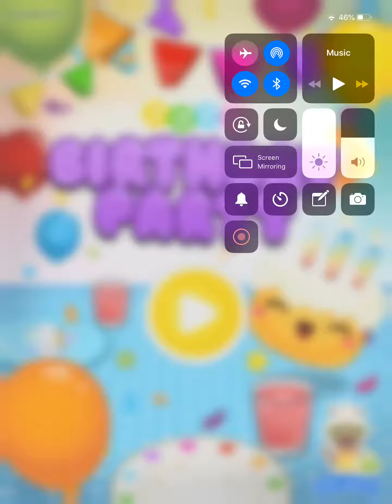Toca Birthday 🎂 party 🎉